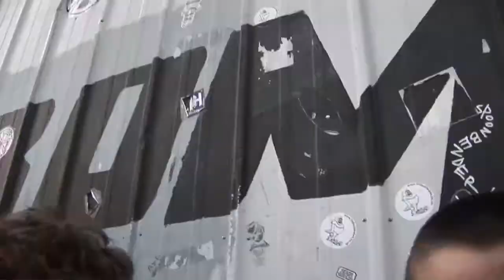TOTOTTMTMMMMMM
piece of pooop!